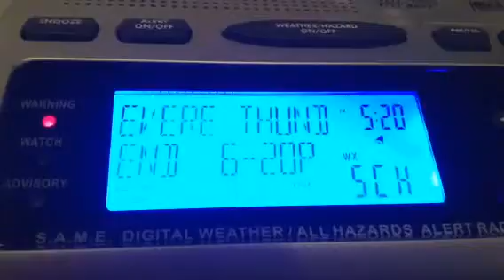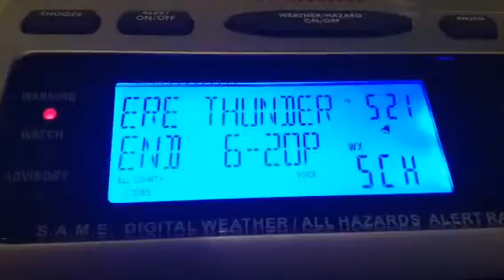Severe Thunderstorm Warning (EAS #886) 7/17/15